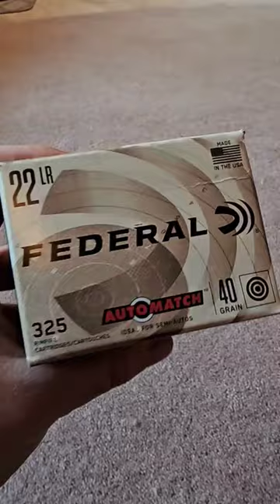Storing 3000 Rounds of 22lr ammo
Dumping in nearly 3000 rounds of 22lr in my can. Just about enough for a day at the range!